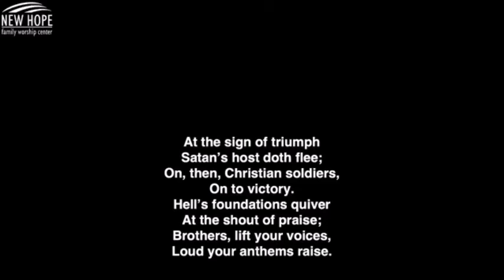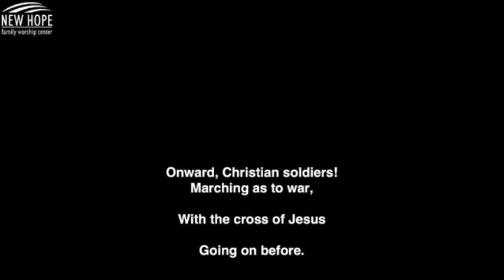Marching Orders Pt3